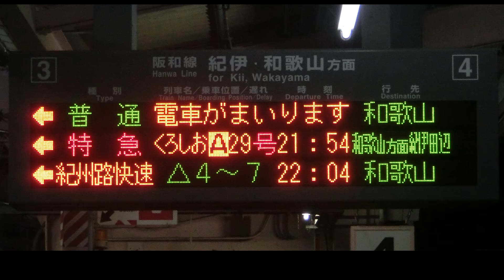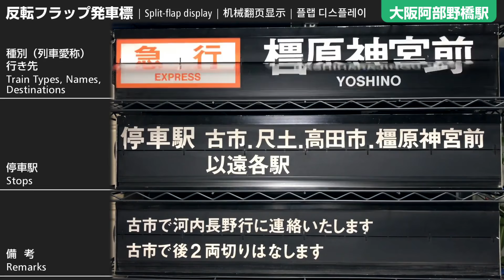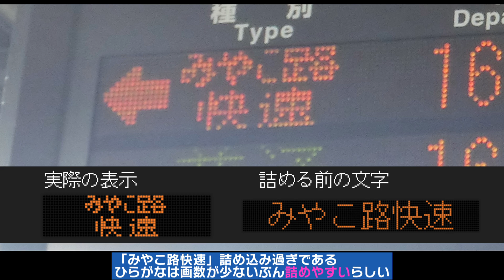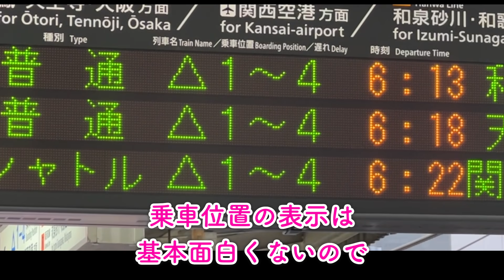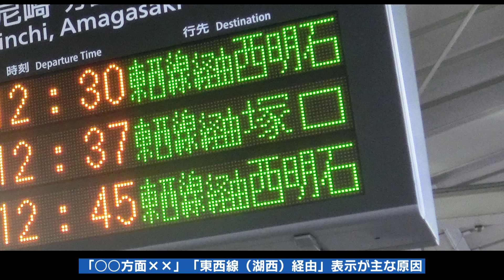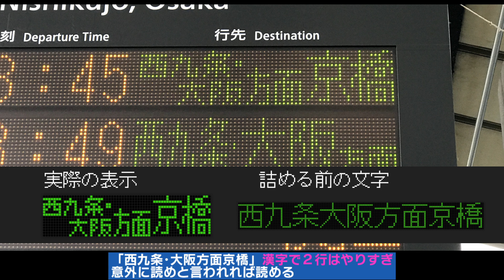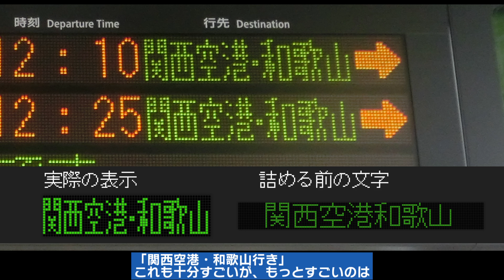【ツメツメ】読めない? 読める? ﾂﾒﾂﾒ行先表示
お知らせ　メンバーシップもやってます。ぜひご支援よろしくお願いします！

= 日本語 Jpn. = = = = = = = = = = = = = = = = =

JR西日本の駅発車標に表示される、ツメツメの行先表示を取り上げてみました。

「読ませる気がなさそうなのに読める」不思議体験がたくさんできる動画となっております。

*ナレーション　VOICEPEAK 小春六花

*動画編集ソフト　AviUtl

・問題点を指摘する過程で、鉄道会社の姿勢などを批判する場面がありますので、悪評を聞きたくない場合には視聴をお控えください。
・いただいたコメントの内容を動画内で使用、紹介させていただくことや、提案を動画の編集、チャンネル運営に活用させていただくことがあります。

= English = = = = = = = = = = = = = = = = = = =